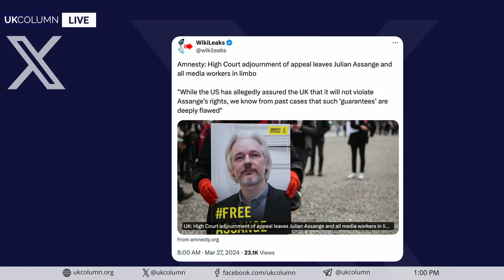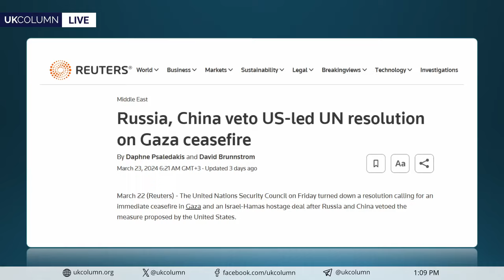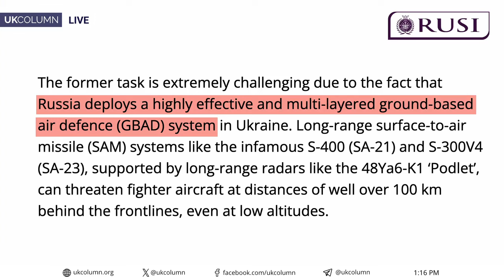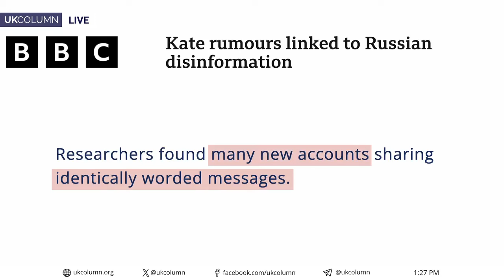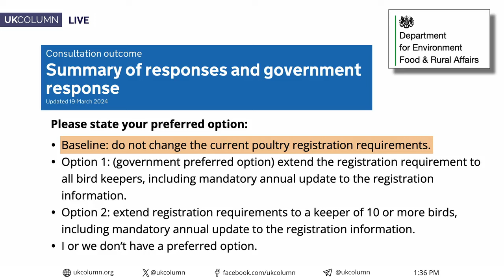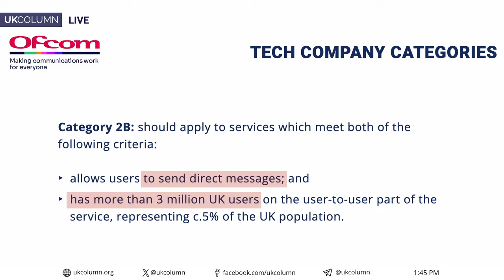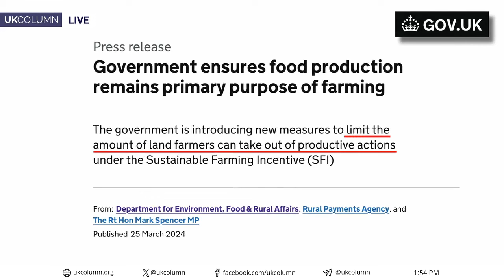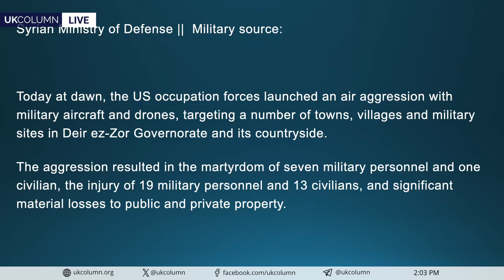UK Column News - 27th March 2024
Mike Robinson, Vanessa Beeley and Charles Malet with today's UK Column News.